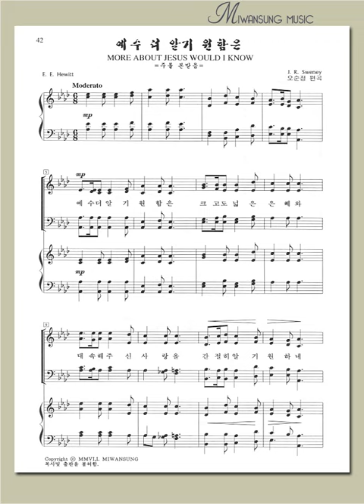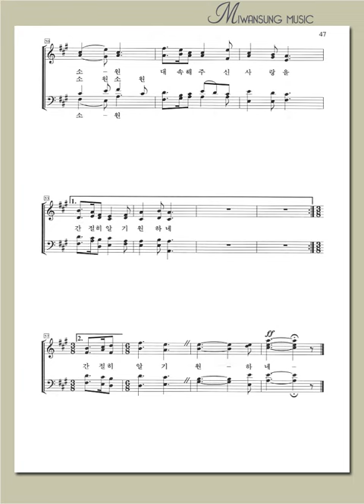예수 더 알기 원함은 / 소프라노파트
우리가락 찬양곡집 1 / 예수 더 알기 원함은 / 소프라노파트